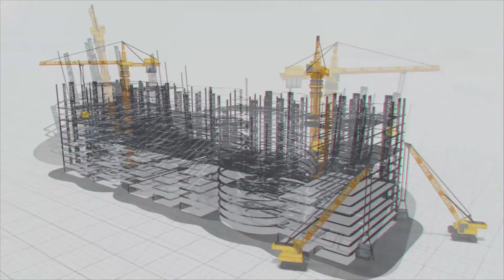The story of Indian Power transmission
Electricity is an essential part of modern life and the basic requirement for all kind of sectors. It has became backbone of Industrial society. To distribute the electricity to each and every corner of India, Transmission lines are fundamental instruments to supply the power. MEIL is the leading player of India in the execution of transmission lines projects.

It is executing 37 power and transmission lines projects across the country, which is the rarest feat in India. It is executing the transmission lines projects in 8 different states such as Telangana, Andhra Pradesh, Karnataka, Uttarakhand, Uttar Pradesh, Jharkhand, Gujarat and Rajasthan to supply the power, minimize power losses and maintain the stability and reliability of the power system.

It is not only executing the power transmission lines but also establishing different types of substations like Air and gas insulation. As of now, It has completed the transmission lines with the length of 2676 circuit kilo meters and 3000 km circuit kilometres of lines are under progress. It also completed 23 substations across the country and 27 power substations are under progress.

This track record shows that , MEIL is one of the top power transmission executing entity with its expertise and dedicative workforce and skill set. Coming to the key projects, It has executed the power sub station for Ultra mega Solar park in Anantapur of Andhra Pradesh. This project is one of the India’s largest solar power project. It also providing power supply through transmission lines to Kaleshwaram Project , which is world’s largest multi stage lift irrigation scheme.